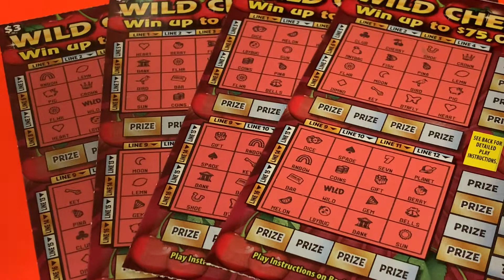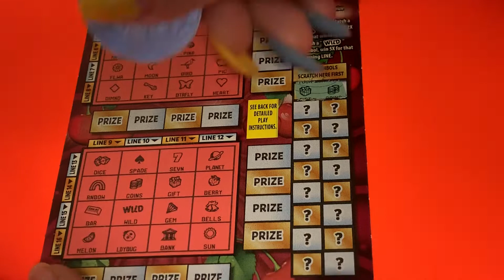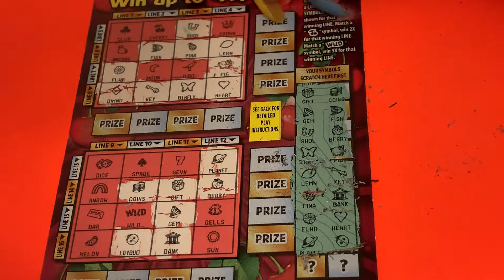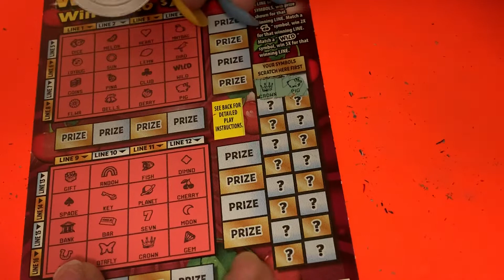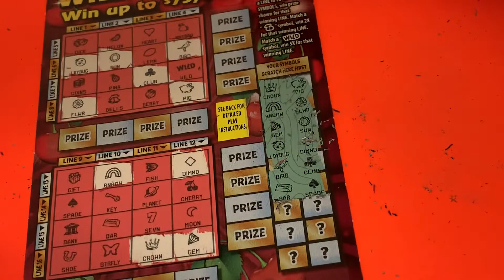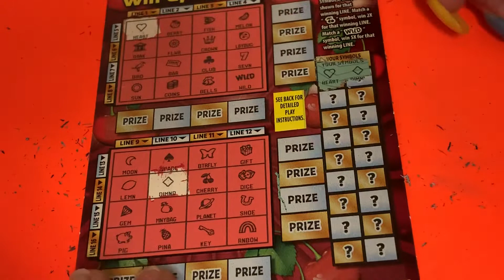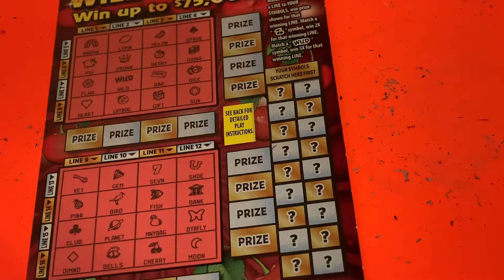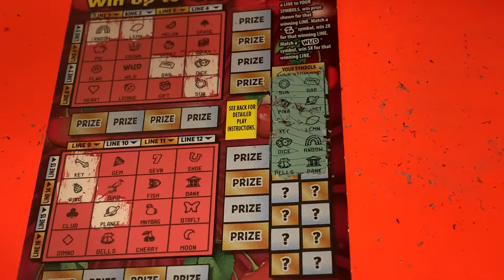NEW YORK WILD🍒🍒 CHERRIES 🍒🍒